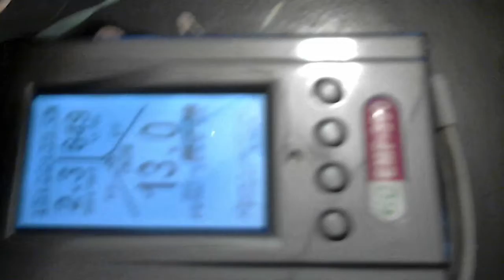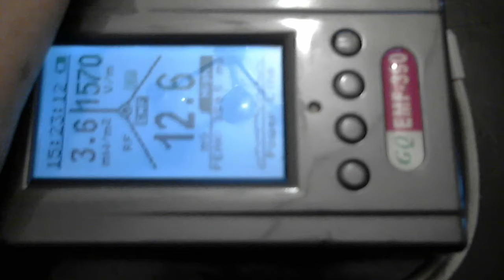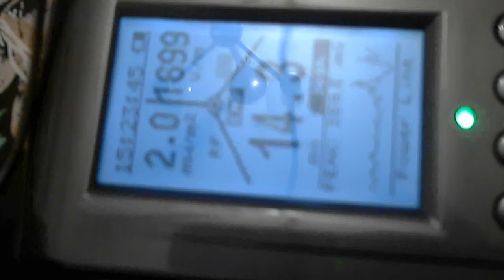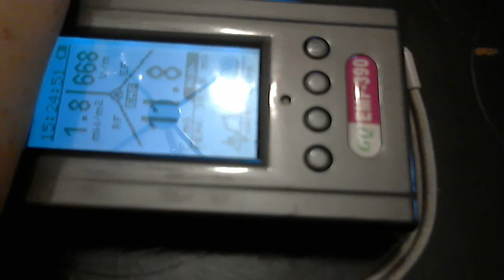MY SUBMISSION TO TODAY'S MEETING TO HAVE ME MENTALLY COMMITTED